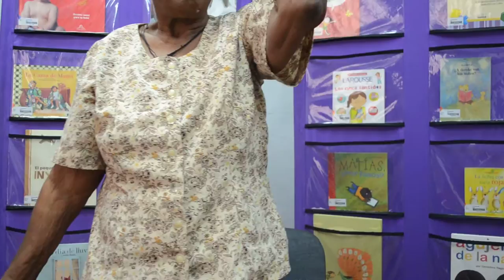"EL FANTASMA LLORO" AUTORA: ANTONIA PRADO DE CABEZAS. DE CALI